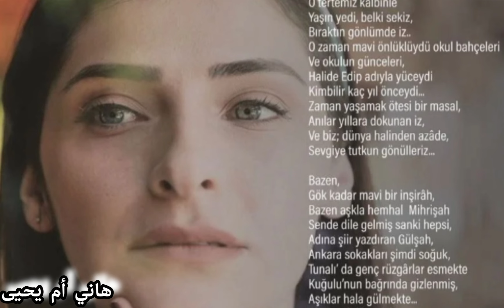الفن:وفااة ممثلة تركية شهيرة عن عمر يناهز الـ38 عاماً بعد معااناة من مر ض السررطان